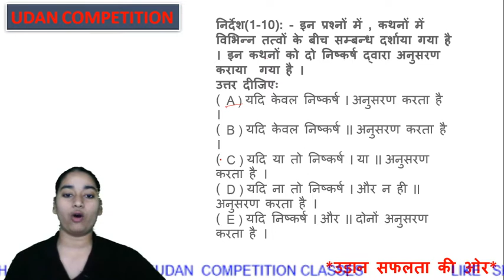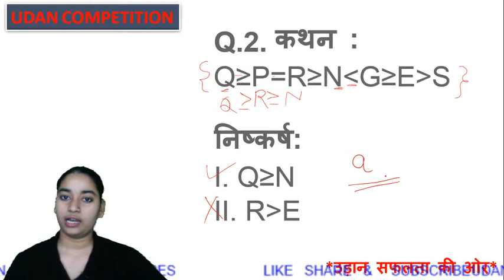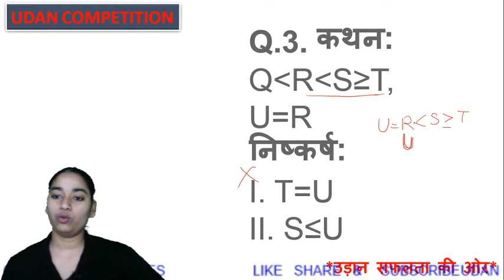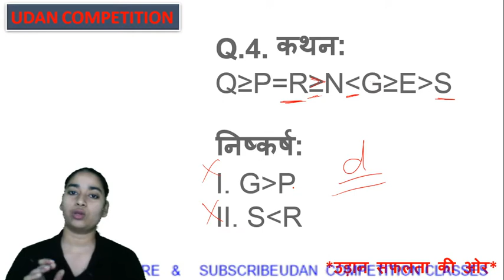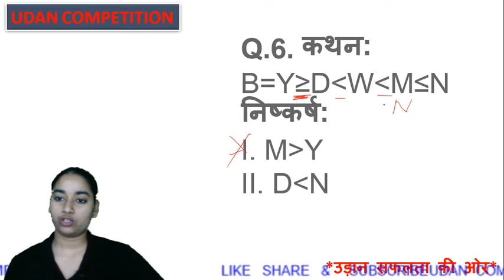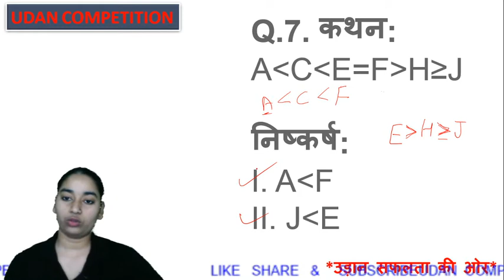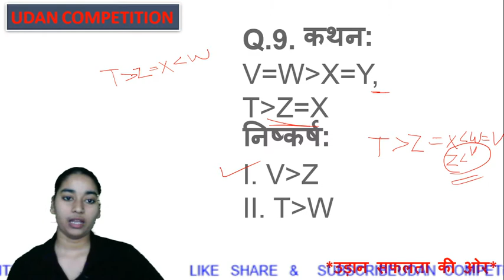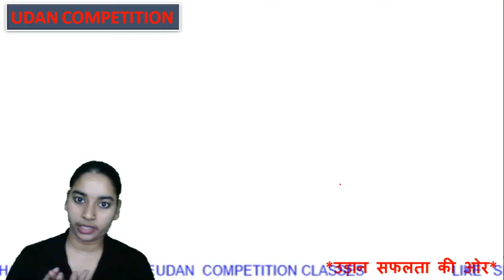Reasoning class-6 for SSC CGL/ CHSL/ Banking/CPOSI/लेखपाल/ पुलिस /by- Akanksha Ma'am